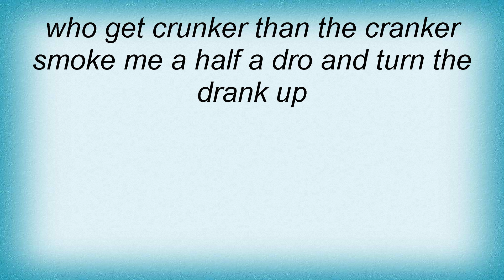16621 Pastor Troy - I'm Warning Ya (Intro) Lyrics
16621 Pastor Troy - I'm Warning Ya (Intro) Lyrics